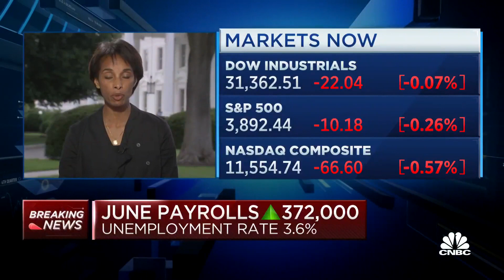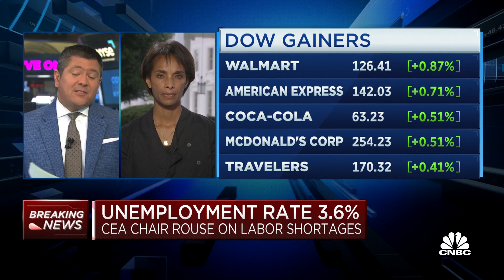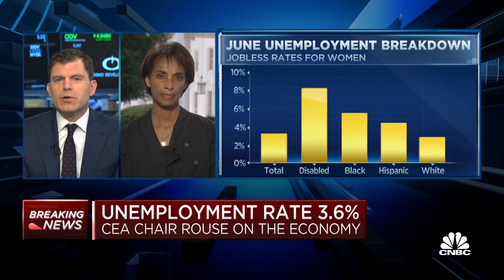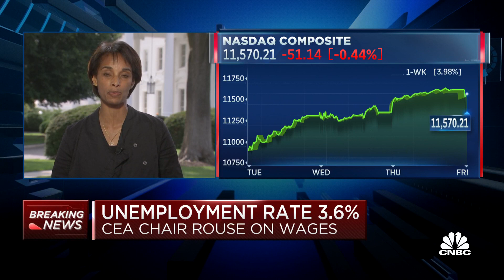June jobs report reflects strong U.S. labor market despite headwinds, says White House economist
Cecilia Rouse, chair of the president's Council of Economic Advisers, joins CNBC's 'Squawk Box' to react to June's better-than-expected jobs report, which showed the U.S. economy added 372,000 jobs in June.